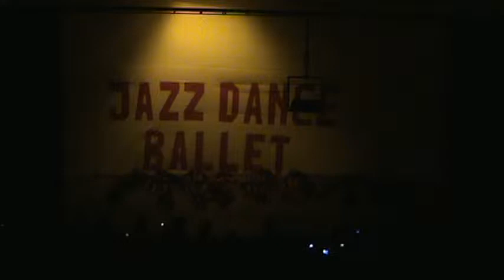JAZZ DANCE BALLET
BRUJITAS